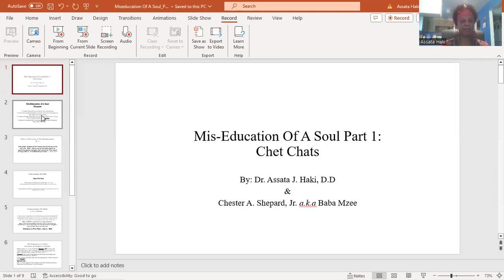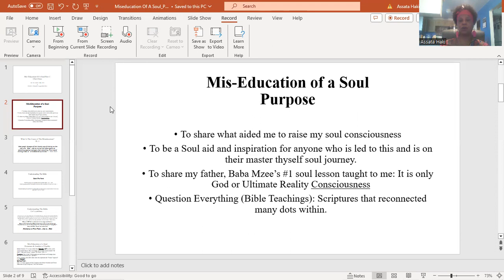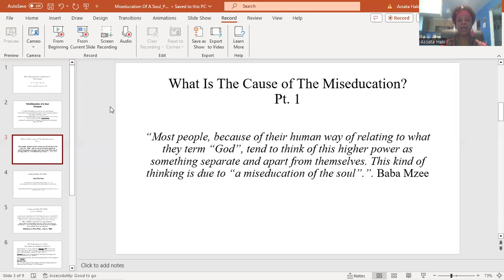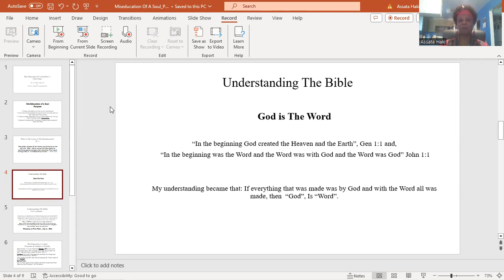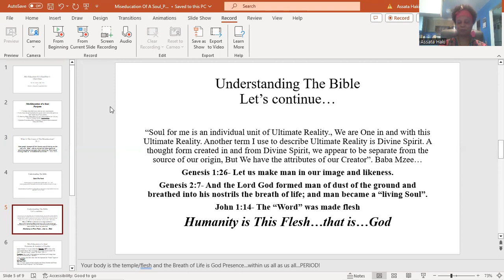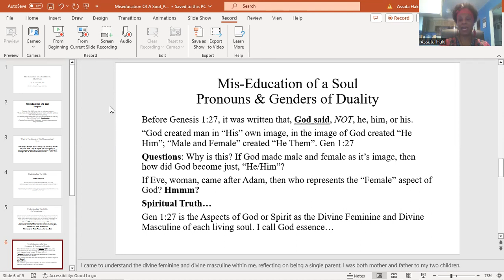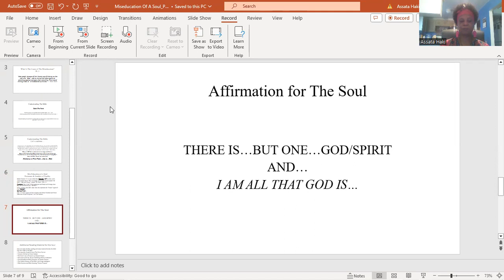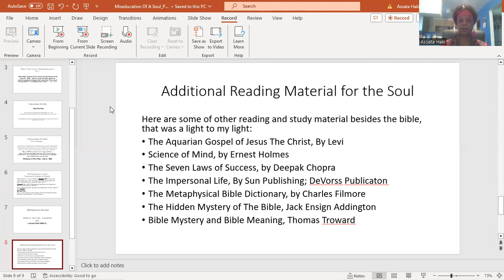MisEducation of a Soul Pt1: BIBLE SCRIPTURES AND METAPHYSICAL INNER KNOWLEDGE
Mini lecture on, Mis-Education of a Soul to Education for Soul pt. 1. Bible scriptures truths of the I Am presence called God.